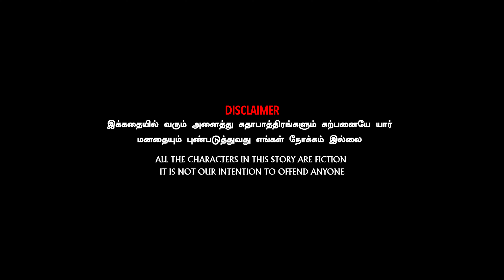Coimbatore Ponnu😍| வந்துட்டாங்கய்யா வந்துட்டாங்கய்யா!!!🤣| Chapter 4 | Gunalan | SathyapriyaSivasamy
"Join the timeless duo, Coimbatore ponnu sitcom! 😎 The Tom😻 and Jerry, in their latest adventure as they navigate through hilarious mishaps and playful antics. From daring chases to clever tricks of The lady boss Maya 😎 this dynamic pair never fails to entertain as they outwit each other in their quest for victory🎉🎉🎉 Get ready for a rollercoaster ride of laughter and excitement with Tom and Jerry, the ultimate couple of chaos!"🥳🥳🥳

Screenplay & Direction : S S Kannan
Script : Monisha Mahendiran
Cinematographer : Sugash joys
Editor : Sri Sabari
Title & Poster Designer : Ramesh
Sound Engineer : Chandhu
Assistant Directors : Stephen  B
Artist : Sathyapriya Sivasamy | Gunalan Kumaresan
Business & Optimizer : Kamali Kamaraj

Channel & Creative Head
Sathyapriya Sivasamy